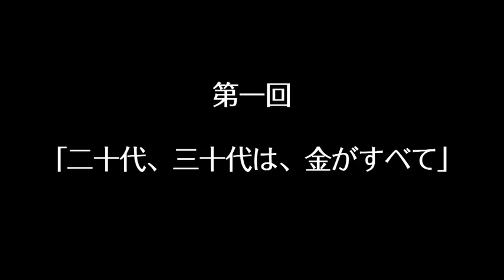矢沢永吉×糸井重里 「お金のことを、あえて。」を振り返る。 第一回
【第一回】
６月６日に開催された「ほぼ日刊イトイ新聞（」のダイジェスト動画です。